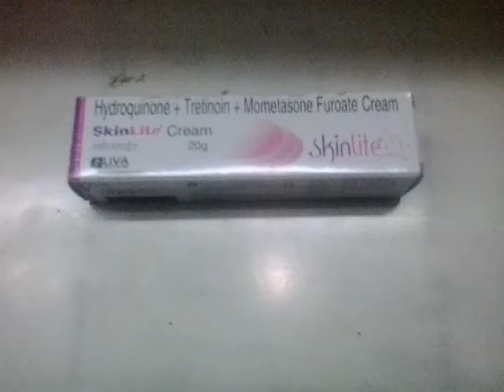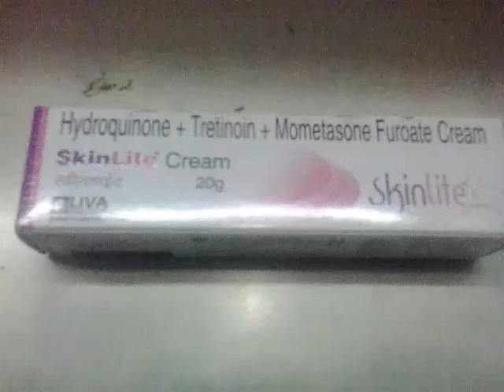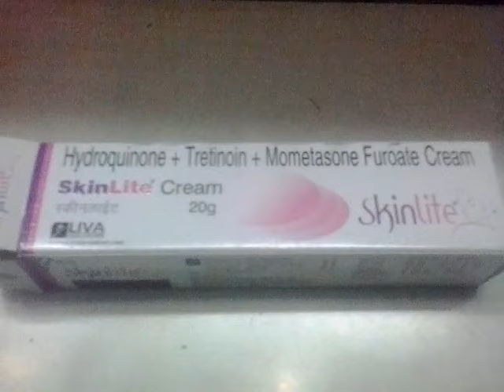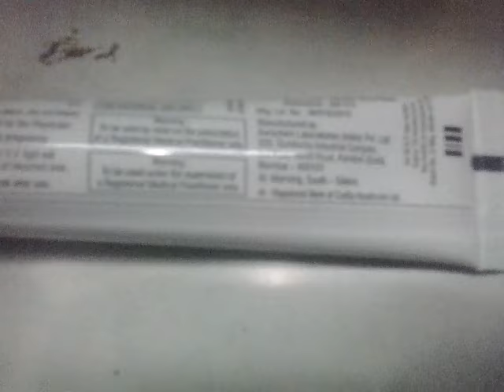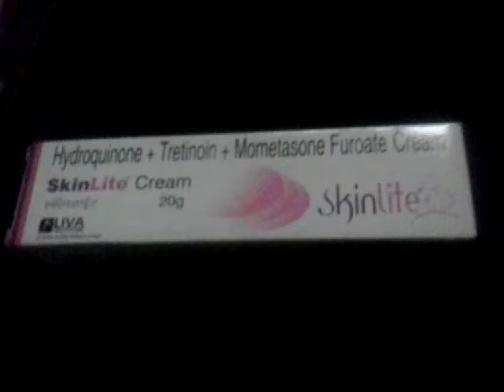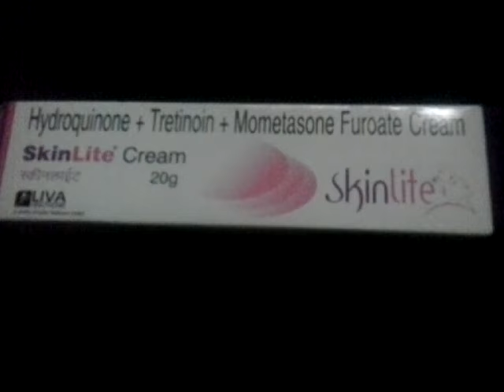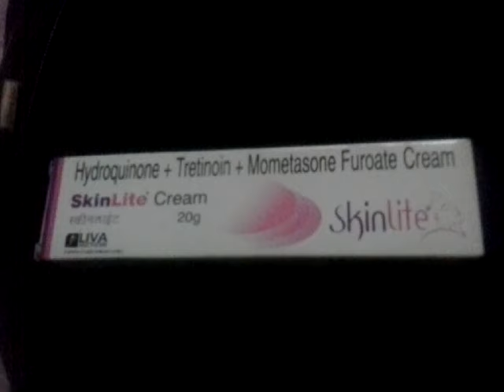HOW TO USE SKIN LITE CREAM IN HINDI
hi friends in this video i am gonna Gide you about skin lite . HOW TO USE SKIN LITE and kya ye aap k liye SAFE hai and ise use karte hue aap ko kin mistakes ko nahi karna chahiye .
Skin Lite Cream Review In Hindi

Containing
Hydroquinone + Tretinoin + Mometasone Furoate

165/- Rs. for 20 gm

APPLICATION

Scars

Acne Marks

Pimples

Skin Tone

Fairness Treatment

Get Fair Skin In Two Weeks